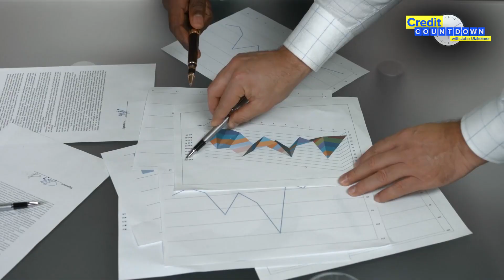What Credit Scoring Model Is Used Most Often by Card Issuers?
Credit card issuers often do not use the standard FICO credit scores that you may be familiar with. Watch this video to learn which credit scoring models the banks use when you apply for a credit card.